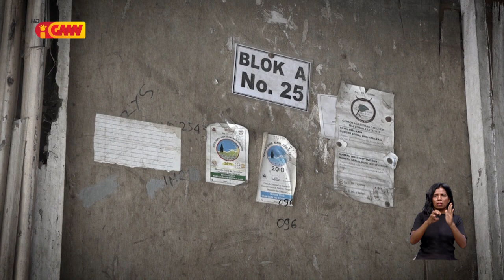Reportajen GMN “Avo Maria Jorge Soares ho Oan mane mesak”